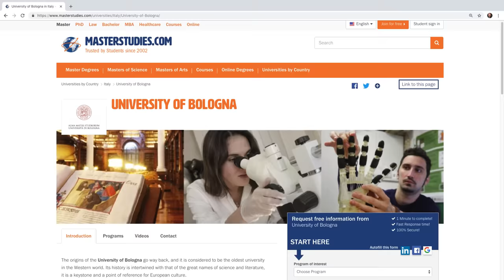5 Autism Signs in Babies (2 Years or Younger)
Many requests have been made for this video and we aim to help, rather than cause undue concern, for those looking for more information in helping little ones who may have autism. Thank you.